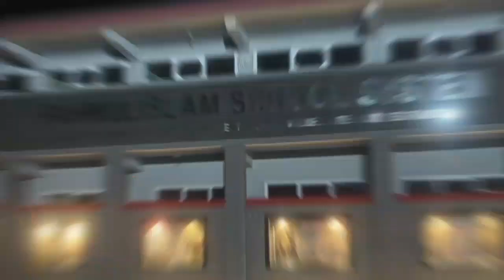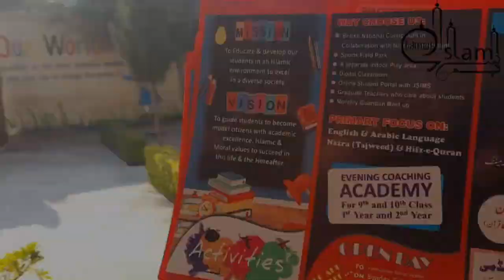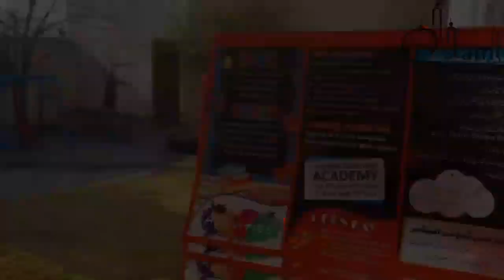Admissions Open for Session 2024-25 | FAHMULISLAM School System Abbottabad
FAHMULISLAM School System Abbottabad  | Admissions Open for Session 2024-25 @FahmiansOfficals